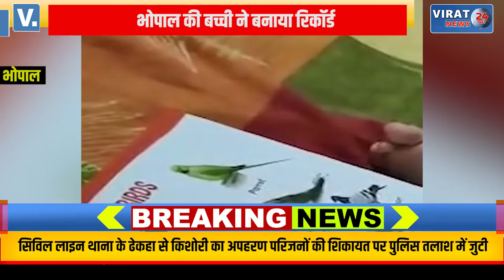18 महीने की उम्र में चौंकाने वाली फोटोग्राफिक मेमोरी; जो चीज एक बार देख ले हो जाती है याद !